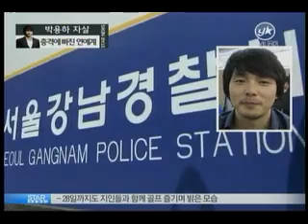[news] park yong-ha suicide (故박용하 자살.. 연예계-팬들 '충격)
오늘 오전, 배우 박용하가 스스로 목숨을 끊은 채 발견돼 연예계가 큰 충격에 빠졌습니다.
고인의 갑작스런 죽음에 안타까움은 더욱 커지고 있는데요.
자세한 소식, 지금부터 전해드리겠습니다.
배우 박용하가 오늘 오전, 사망한 채 발견됐습니다.
경찰에 따르면 고인은 오전 5시 30분 경 강남구 논현동 자택에서 스스로 목을 매 생을 마감한 것으로 알려졌는데요.
고인의 어머니가 발견해 신고한 것으로 전해졌습니다.
신고를 받고 출동한 관할 소방서에 따르면 고인의 집에 도착했을 당시, 고인은 호흡과 맥박이 없었고
동공에도 반응이 없어 도저히 손을 쓸 수 없던 상태였다고 하는데요.
사망을 확인한 뒤 경찰에게 사건을 인계하고 철수했다고 밝혔습니다.
이어, 내일 오전 인터뷰를 통해 좀 더 자세한 정황을 전하겠다고 덧붙였습니다.
경찰 또한 현재 박용하의 정확한 사망 원인을 조사 중이며 공식 브리핑을 통해 자세한 내용을 전할 것으로 알려졌습니다.
논현동에 위치한 고인의 자택 주변에도 수많은 취재진들이 찾아와 비보를 전하고 있었는데요..
빈소와 마찬가지로 침울함으로 가득했습니다.
고인의 사망원인이 정확히 밝혀지지 않아 궁금증만 증폭되고 있는 가운데 오늘 오후 2시 경, 고인의 빈소가 마련된 병원에서 고인의 매형이 사망을 공식적으로 발표했습니다.
[현장음:매형]
2010년 6월 30일 새벽 5시 30분경에 자택에서 어머니께서 처음 발견하셨습니다. 이후 강남 성모병원으로 옮겨 최종적으로 숨을 거두셨음을 확인했습니다. 유서는 없었으며 부디 고인께서 좋은 곳으로 가실 수 있도록 깊은

애도를 표해주시기를 부탁드립니다. 감사합니다.
현재, 갑작스러운 고인의 죽음에 사망원인이 무엇인지 관심이 쏠리고 있는데요..
고인의 죽음과 관련된 소식..
와이스타에도 계속해서 전해드리겠습니다..
다시 한 번 삼가 고인의 명복을 빕니다.